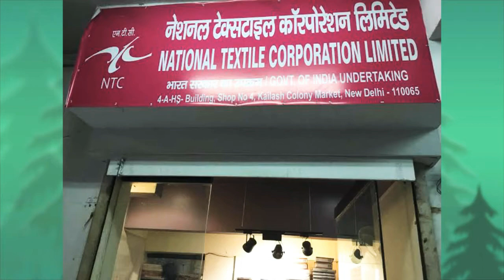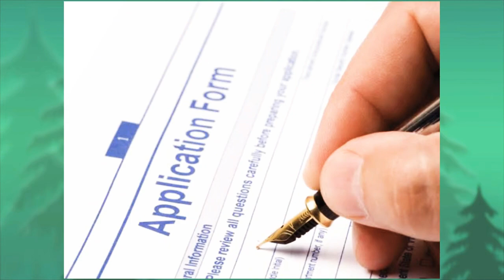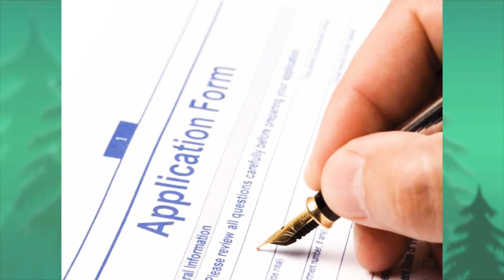GOVERNMENT JOBS ALERT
KERALA FINANCIAL COOPERATION LINK👇🏻👇🏻

NATIONAL TEXTILE COOPERATION LINK👇🏻👇🏻👇🏻